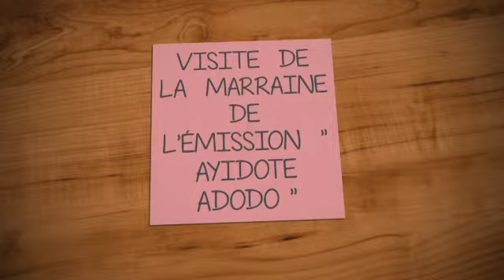3 septembre 2021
Vidéo de Pascal Hossou